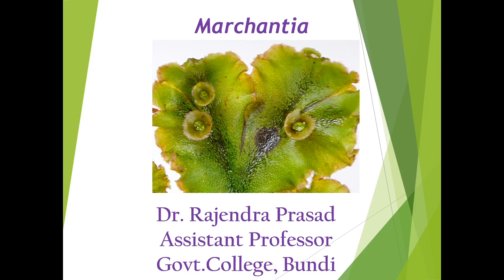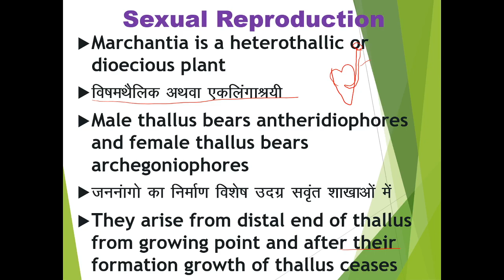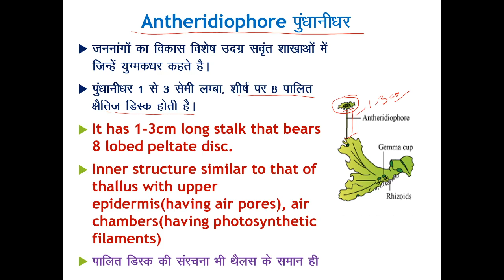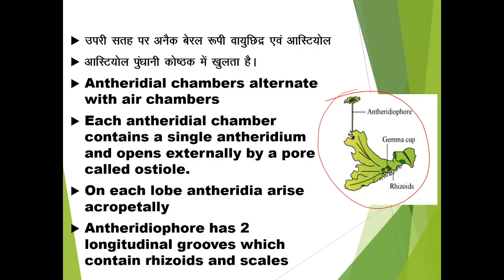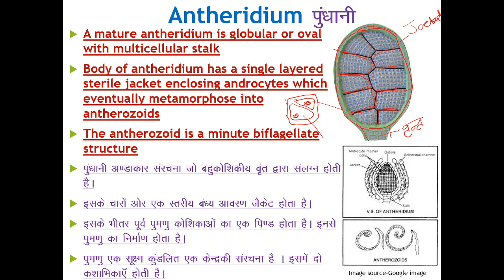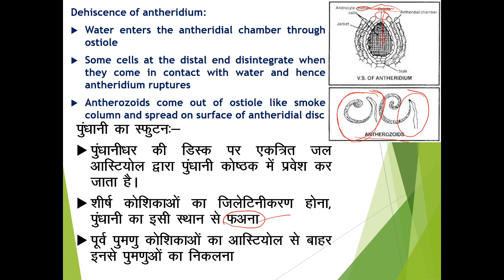Paper -II, U- I, V- 11 Marchantia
By Dr. Rajendra Prasad
Assistant Professor